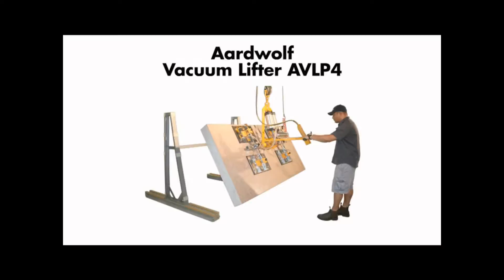[Aardwolf] AVLP 4 1000Kg Vacuum Lifter ชุดยกสูญญากาศแบบปรับองศาเอียงได้ตามต้องการ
อุปกรณ์เคลื่อนย้าย หิน เหล็ก กระจก และซีเมนต์โยธา เทคโนโลยีจากออสเตรเลียที่มีความปลอดภัยสูง ด้วย Safety Factor ที่มากกว่ามาตรฐาน ช่วยลดอุบัติเหตุจากการเคลื่อนย้ายวัสดุได้เป็นอย่างดี ออกแบบมาเพื่อเพิ่มประสิทธิภาพในการทำงาน ลดเวลา ลดแรงงาน และคงมาตรฐานคุณภาพในการผลิตได้อย่างเหนือชั้น เคลื่อนย้ายวัสดุอย่างเหนือชั้น มั่นใจ ใช้ AARDWOLF